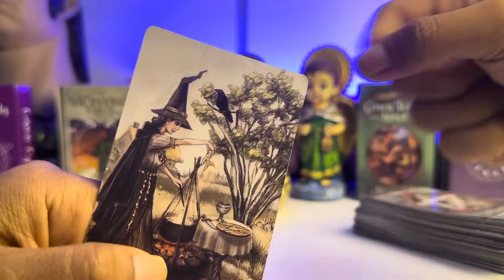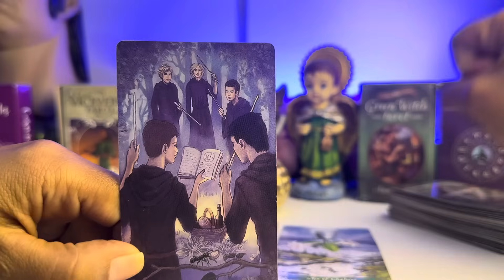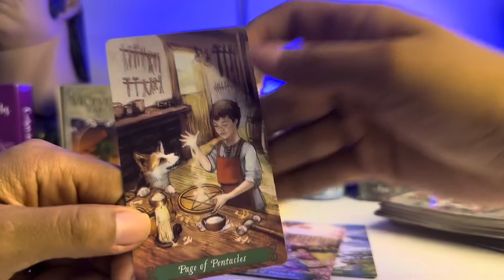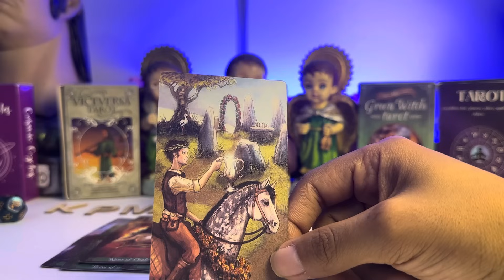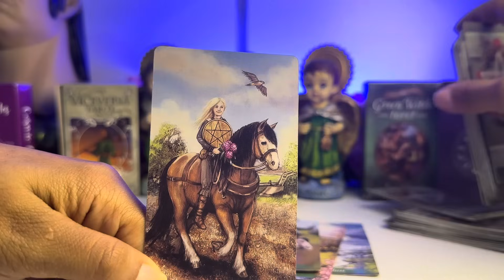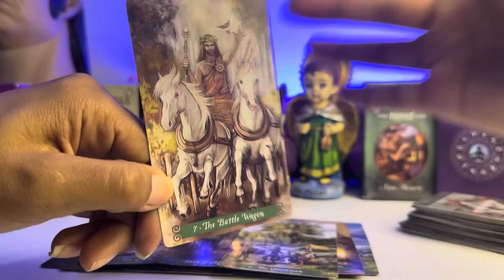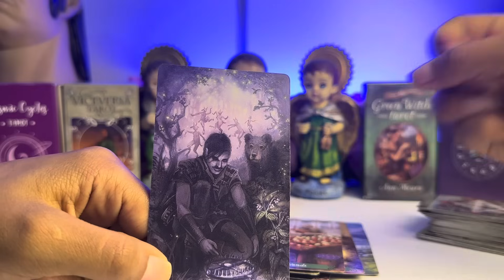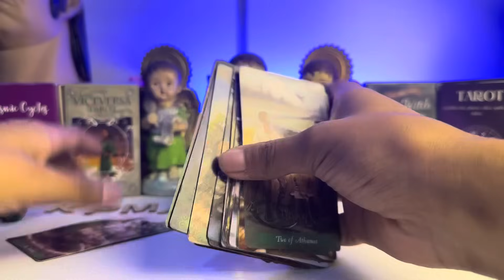TAURO ♉️ ALGUIEN USA HECHIZOS EN TU CONTRA? CUÍDATE HAY UNA SORPRESA 🙏🏻 EN EL AMOR UN ENCUENTRO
Tauro
Tauro hoy
Tauro tarot
Tarot Tauro
Tarot hoy
Tarot amor
Horóscopo hoy
Horóscopo de Tauro
Tauro horóscopo